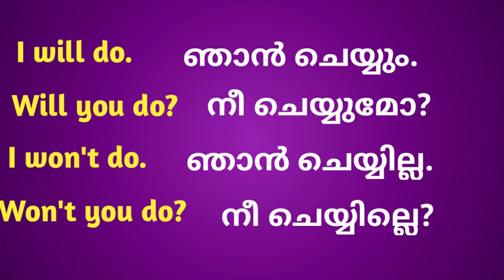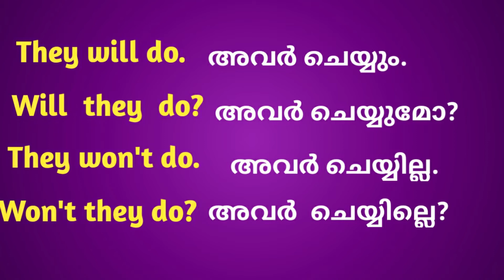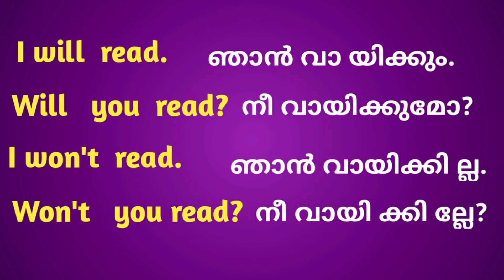Will do\ Won'| do, Will YouDo? Easy English GrammarIn Malayalam Lesson-162 Rajula English Lessons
In this lesson  there is a clear explanation about the use of the modal verb "WILL"  Explanation is in simple Malayalam.

Save